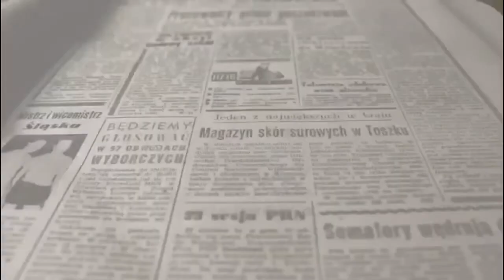Curso de Instalación de Mobiliario Urbano con Madera Plástica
La edil de Juventud, Eva García junto a María José Velasco, responsable de empleo de la Red Sanamente han presentado el curso de Instalación de Mobiliario Urbano con Madera Plástica.